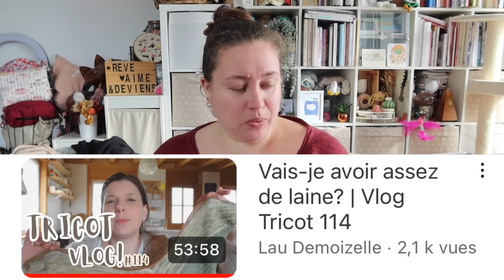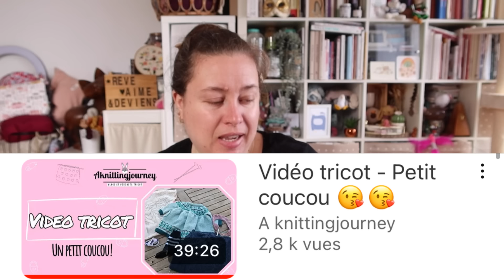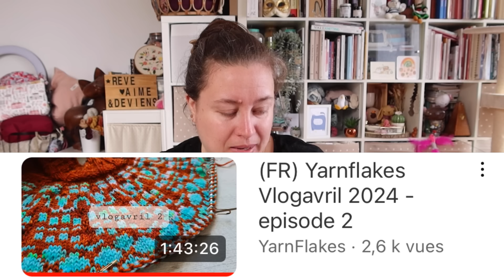Oups, j'ai castonné! 🌿Vlog 65🧶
Kal Sjømann: envoie moi un mp sur Instagram si tu veux rejoindre la discussion

⚠️ BONS PLANS ⚠️

-10€ chez Choose avec le code EMMANUELLEGR
-10€ chez en rentrant ce code: MGMY24LBW dans votre panier
-10% chez maison Dassam avec le code Missmanu10